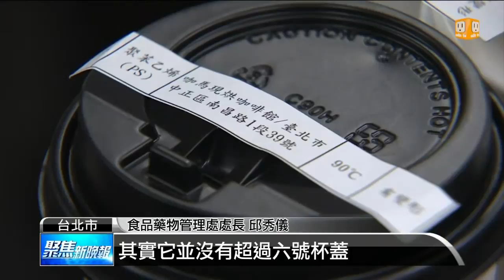【2013.08.05】塑膠蓋不耐熱 衛局檢驗13家變形 -udn tv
林杰樑醫師非常關心台灣的食品安全，先前他就提過咖啡杯常用的五號杯蓋可能會致癌，今天台北市衛生局抽驗25家業者，發現其中有13家業者的杯蓋遇熱會變形，包含星巴克、摩斯漢堡、丹堤咖啡，通通榜上有名。udn tv官網 , udn tv on FB , Twitter , G+